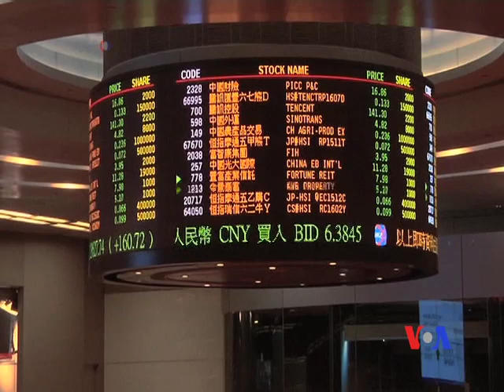人民幣連續第三天貶值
人民幣對美元的匯價連續第三天下跌。中國的中央銀行在星期四發佈人民幣的當日參考匯率，一美元兌換大約6.40元人民幣，比星期三的匯價再跌1%。北京對人民幣嚴加控制，允許人民幣在每日發布的參考匯率的2%上下區間進行交易。自中國中央銀行決定下調人民幣匯率以來，人民幣已經貶值大約4%。